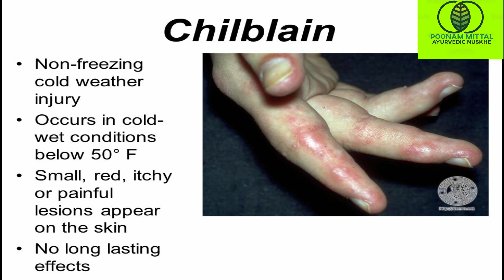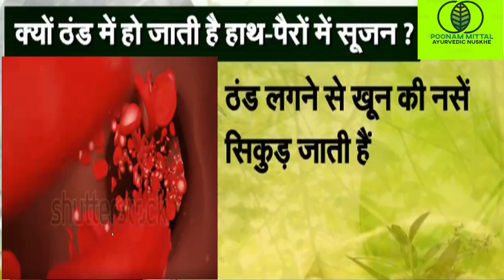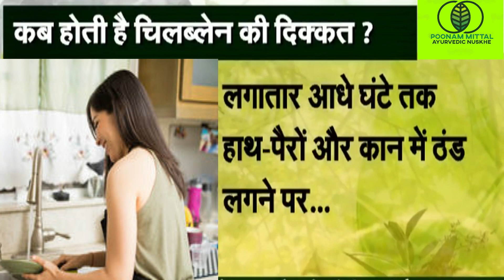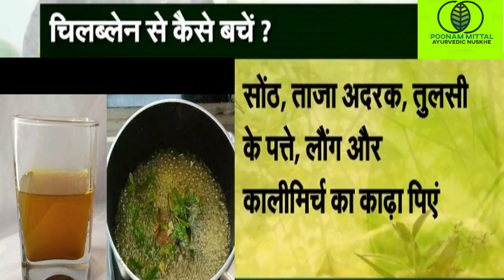ठंड से हाथ पैरों की उंगलियों मे सूजन व खुजली के घरेलू इलाज़ | How to prevent and cure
Poonam Mittal Health and Beauty...

ठंड से hath paro ki ungliyo me sujan ke gharelu ilaj | ठंड से हाथ पैरों की उंगलियों मे सूजन व खुजली के घरेलू इलाज़ | How to prevent and cure chilblains in winters in hindi

In this video I will tell you that i how you can prevent or cure chilblains. in chilblains, our toes, fingers, ,ears, nose etc. get  swollen. chilblains is mainly caused in winters.(in hindi)

Chilblains are the painful inflammation of small blood vessels in your skin that occur in response to repeated exposure to cold but not freezing air. Also known as pernio, chilblains can cause itching, red patches, swelling and blistering on your hands and feet.

home remedies for chilblains on toes
home remedies for chilblains on hands